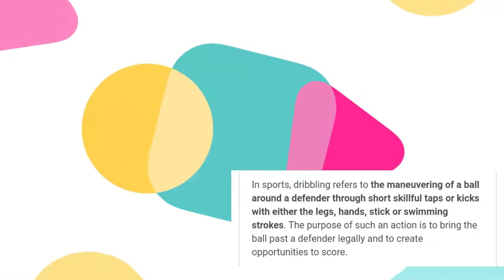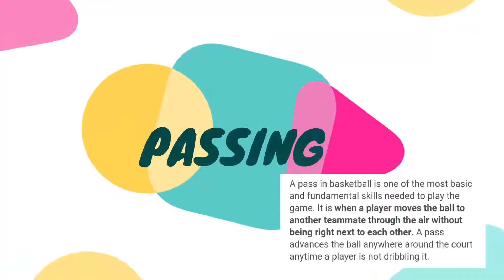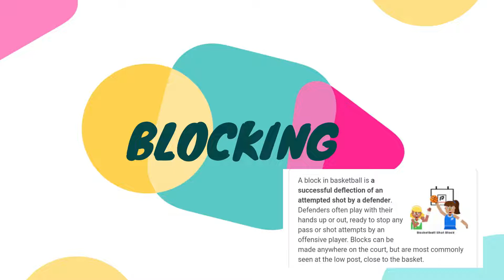BASIC SKILLS IN BASKETBALL